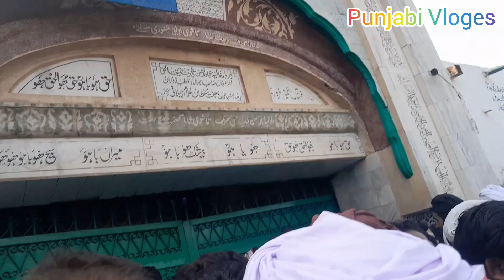Darbar per Hazari Thi| beautiful video| beautiful vlog| punjabi Vloges